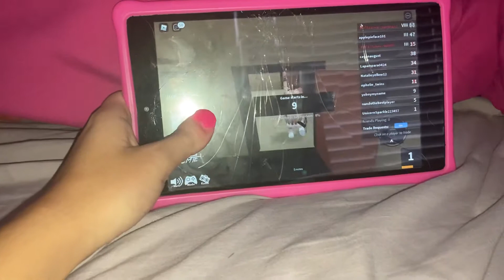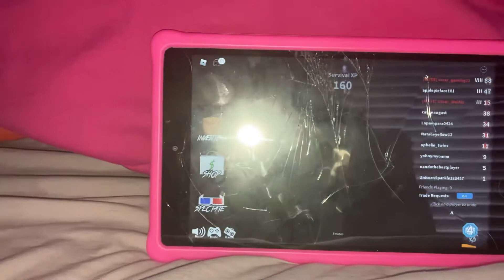Playing murder mystery 2 part 3